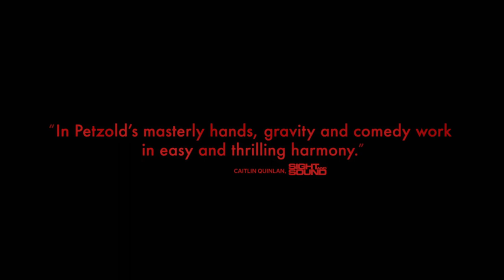AFIRE OFFICIAL Trailer - (2023) - Paula Beer, Thomas Schubert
While vacationing by the Baltic Sea, writer Leon (Thomas Schubert) and photographer Felix (Langston Uibel) are surprised by the presence of Nadja (Paula Beer), a mysterious young woman staying as a guest at Felix's family's holiday home. Nadja distracts Leon from finishing his latest novel and with brutal honesty, forces him to confront his caustic temperament and self-absorption.

As Nadja and Leon grow closer, an encroaching forest fire threatens the group and tensions escalate when a handsome lifeguard and Leon's tight-lipped book editor also arrive. Christian Petzold's acclaimed latest was the winner of the Silver Bear Grand Jury Prize at this year's Berlin International Film Festival.

Director: Christian Petzold
Producer: Anton Kaiser, Florian Koerner von Gustorf, Michael Weber
Writer: Christian Petzold, Christian Petzold
Release Date (Theaters): Jul 14, 2023  Limited
Runtime: 1h 43m
Distributor: Sideshow / Janus Films
Production Co: Schramm Film Koerner & Weber, ZDF/Arte, Zweites Deutsches Fernsehen (ZDF)

Credit: Sideshow / Janus Films, Schramm Film Koerner & Weber, ZDF/Arte, Zweites Deutsches Fernsehen (ZDF)